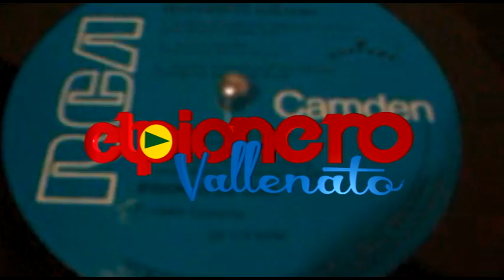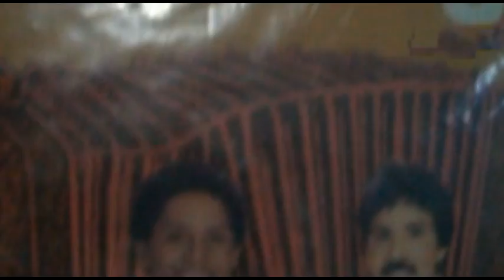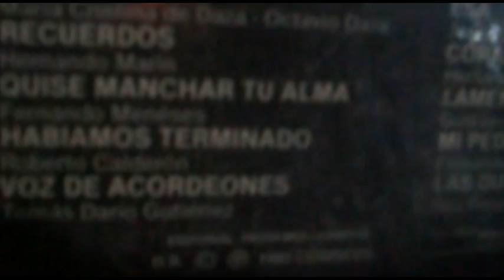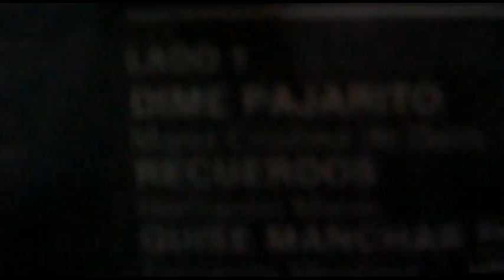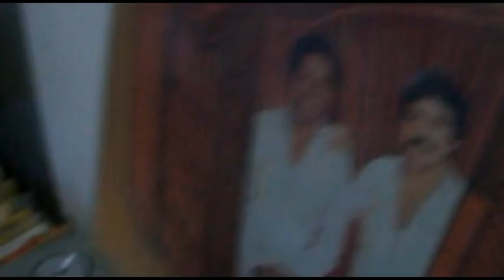Dime pajarito El binomio de oro CLASICO DEL PIONERO EN DISCO DE VINIL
Un recuerdo que jamas se olvida y cantando con sentimiento salen las lagrimas al recordar el amor de tu vida... te extraño...
con la voz de Rafael Orozco He Isrrael Romero